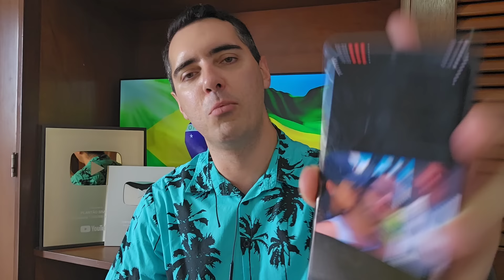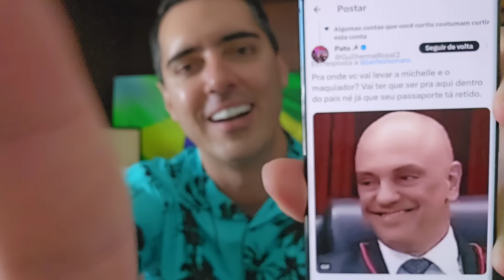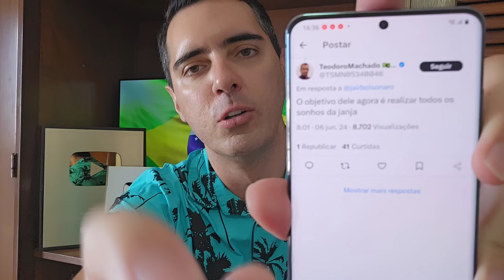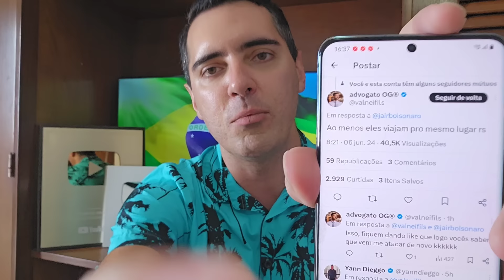B0LSONARO ATACA LULA E JANJA E SE DÁ MAL!!! FACHADA COM MICHELLE É EXPOSTA E BEIJO EM OUTRO HOMEM!!